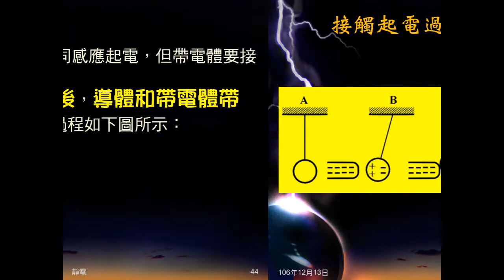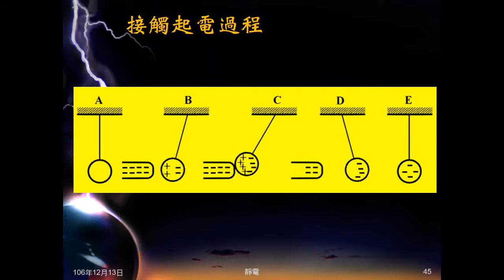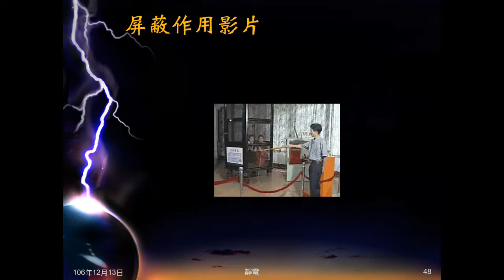106學年國三理化＿靜電09：接觸起電；屏蔽作用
說明接觸起電（步驟、結果）。說明金屬有屏蔽作用，並用影片示範。